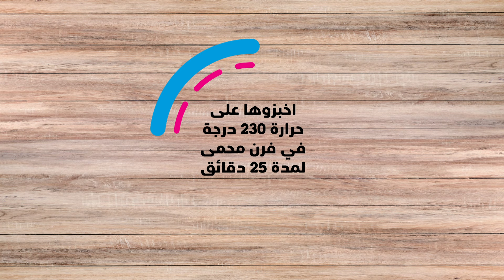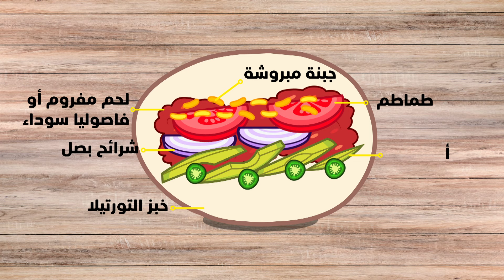قائمة طعام كرتون نتورك | دعونا نطبخ بعض المأكولات المفضلة لدى أبطال التايتنز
00:00 - المقدمة
00:06 - المـقـبلات: بطاطا مخبوزة حارة
01:23 - الطبق الرئيسي:البرغر أو البوريتو
02:45 - وافل وافل وافل
04:05 - الخاتمة